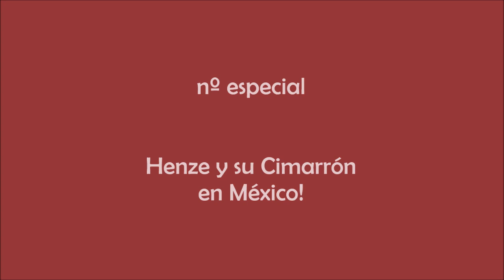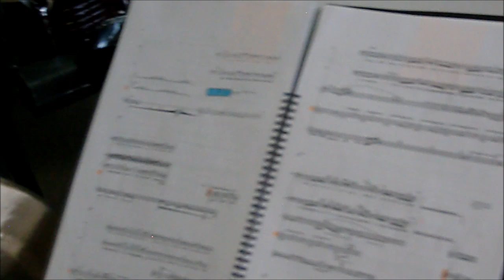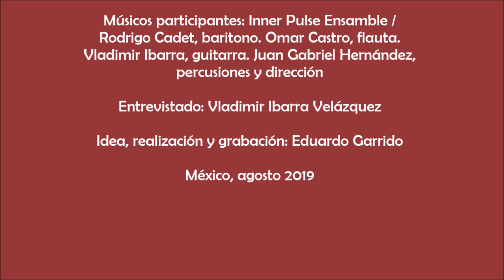VARIACIONES PARA GUITARRA (2ª temporada) ~ "Henze y su Cimarrón en México!" / agosto 2019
Querid@s tod@s: con mucho placer y orgullo, Liliana Álvarez y un servidor les presentamos el nuevo y flamante número especial perteneciente a la 2ª serie de nuestro vieoblog sobre la guitarra, sus protagonistas, historia y repertorio. En esta ocasión, les traemos la feliz noticia del reestreno de "El Cimarrón" (1969-70) de Hans Werner Henze (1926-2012) en México, misma obra que ya se había estrenado en el país en el Teatro de la Ciudad de esta capital en 1977.

Los responsables de tal 'proeza' son los jóvenes músicos mexicanos de Inner Pulse Ensamble, ya veteranos en estas lides, los cuales han insuflado al texto -que trata de la vida real en esclavitud y libertad en Cuba del fugitivo negro Esteban Montejo (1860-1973)- y la música de nuevos bríos y una puesta en escena sobria, pero muy eficaz.

Por favor, les rogamos puedan dar like, comentar y compartir este contenido. Prometemos ser constantes y tomar en cuenta sus sugerencias. En este sentido, crearemos un canal exclusivo en YouTube y una página en Facebook para colgar todos los capítulos de la serie, nuevos y antiguos.

Muchas gracias a tod@s por su atención y fidelidad. Nos vemos en las próximas representaciones de "El Cimarrón" por el IPE y en las nuevas entregas de VARIACIONES PARA GUITARRA. Un saludo muy cordial y hasta pronto!

(NOTA: pedimos disculpas por la publicación tardía de este video a causa de problemas de índole técnica, pues en el mismo avanzo sobre la representación de la obra el jueves 15 de agosto, la cual ya pasó)